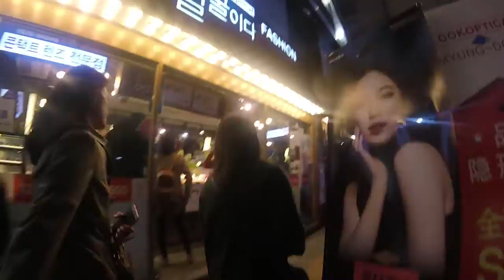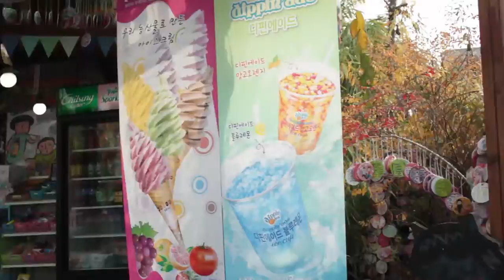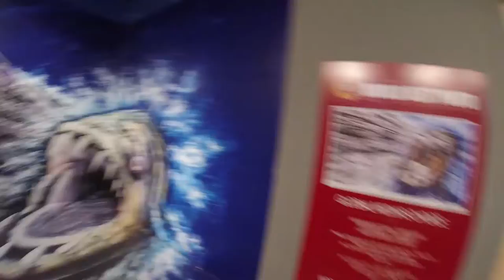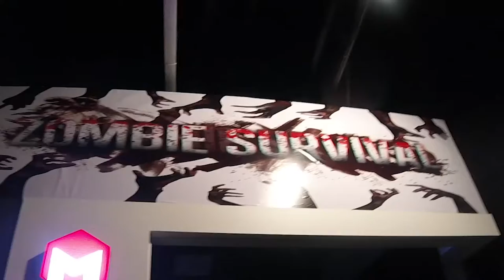Vlog # 24 South Korea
Finally back this is a vlog of my trip to South Korea with my sister!
We saw alot of cool things sorry some of the shots are a little blown out the sun was so bright!!!